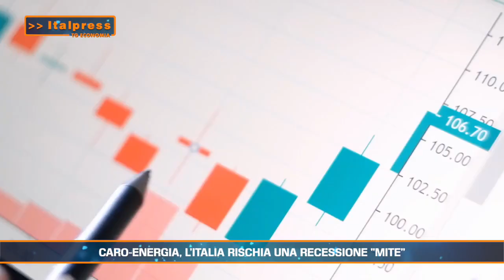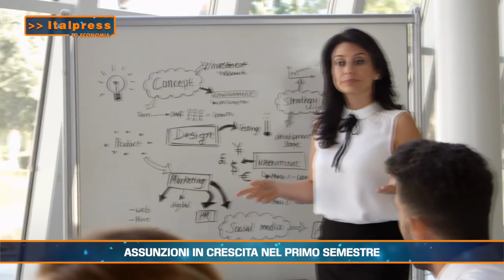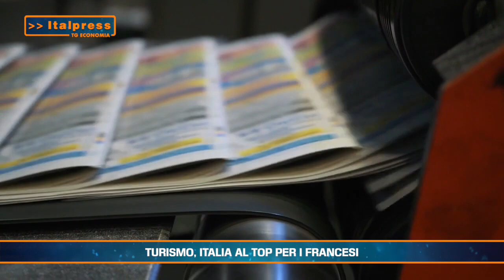Tg Economia - 16/9/2022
In questa edizione:
- Caro-energia, l’Italia rischia una recessione “mite”
- Assunzioni in crescita nel primo semestre
- Turismo, Italia al top per i francesi
- Lotta al contante, sanzioni per chi dichiara il falso
fsc/sat/gsl